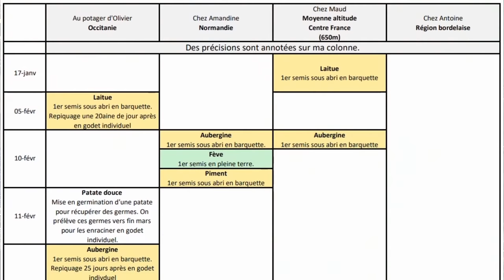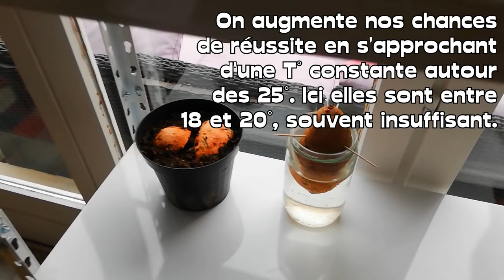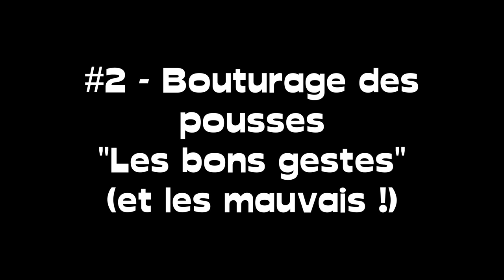Patate douce - Germination & bouturage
Germination & bouturage des patates douces.
Quelques erreurs à éviter et les bons gestes à adopter.
🚩Un super article que j'ai rédigé sur ce sujet sur tout le process de bouturage
La chaîne de @Abrahami , l'expert du potager.
La chaîne de @Permawill , merci pour les images de belles germinations.
🎵🎵 Crédits musicaux
Licence Hooksound
00:00 Bouturage et germination des patates douces
01:15 Germination des patates douces
05:25 Bouturage des pousses une fois germées
07:10 Enraciner les boutures
08:05 Mise en godet des boutures